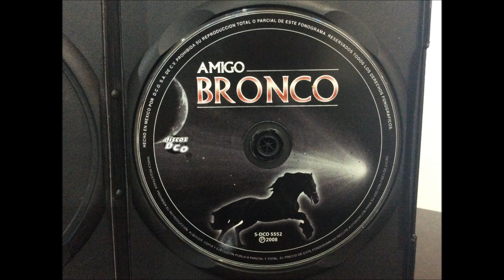Grupo La Huella de Apodaca Homenaje a Bronco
aquí les mando otro disco que tengo, alguien me puede decir cual es el grupo que le rinde homenaje a Bronco